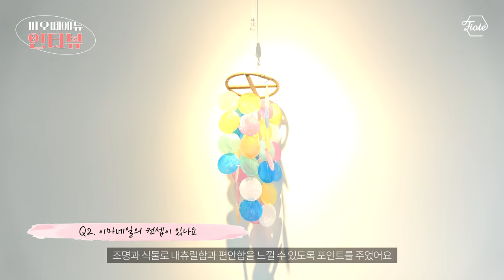(SUB) 피오떼 시니어 에듀케이터 임아름 원장ㅣ성남 이마네일 인터뷰ㅣ네일샵창업, 소자본창업, 창업노하우, 네일샵관리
ʚ❤︎ɞ 피오떼 시니어 에듀케이터 임아름 원장ㅣ성남 이마네일 인터뷰

ꕀ
.•♥ Please change the image quality from settings to 2160p! ♥•.

❥･• 타임라인
00:00 인트로
00:02 이마네일
00:48 피오떼에듀 인터뷰
00:51 Q1. 네일을 어떻게 시작하게 되었나요
01:27 Q2. 이마네일의 컨셉이 있나요
01:41 Q3. 샵 오픈 시 중요하게 생각한 부분은 무엇인가요
02:09 Q4. 현재 위치를 결정하게 된 이유가 있나요
02:27 Q5. 최근 샵을 이전했는데 준비기간은 어떻게 되나요
02:57 Q6. 샵 창업 준비 꿀팁이 있나요
03:43 Q7. 이마네일에서는 어떤 시술을 받나요
03:52 Q8. 기본 케어 관리와 젤 시술의 비율이 어떻게 되나요
03:58 Q9. 현재 고객층은 어떻게 되나요
04:17 Q10. 이마네일의 시그니처 아트가 있나요
04:41 Q11. 샵을 운영하면서 기억에 남는 고객이 있나요
05:15 Q12. 예약은 어떻게 해야하나요
05:36 Q13. 이마네일에서 케어 제품을 판매하나요
06:38 Q14. 네일아티스트로서 직업병이 있나요
07:04 Q15. 일태기가 왔을 때 극복은 어떻게 했나요
07:38 Q16. 피오떼 에듀케이터 활동의 느낀점
07:57 Q17. 어떤 네일리스트가 되고 싶나요
08:16 Q18. 마지막으로 한마디
08:27 아웃트로

.•♥ 제품문의 ♥•.
ʚɞ 카카오톡채널 : 피오떼